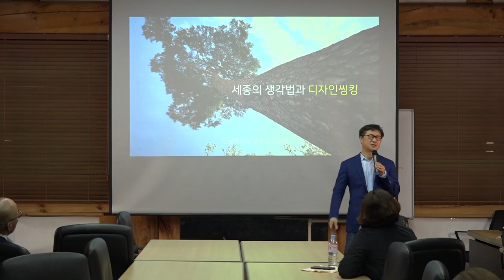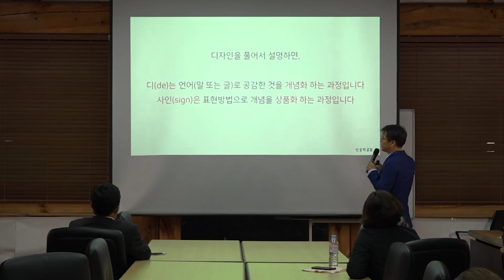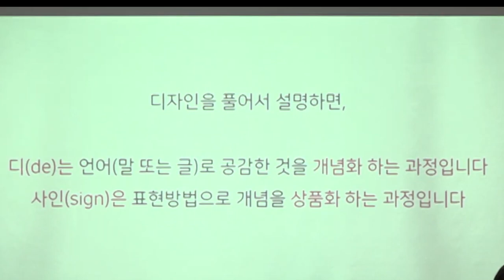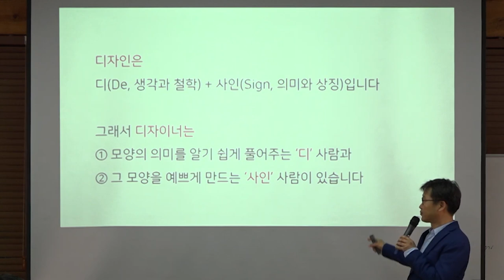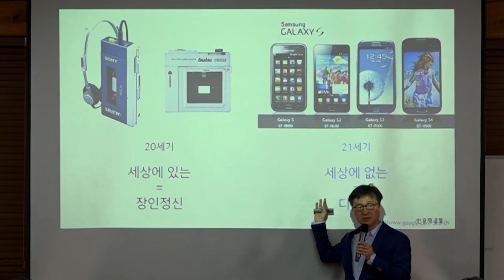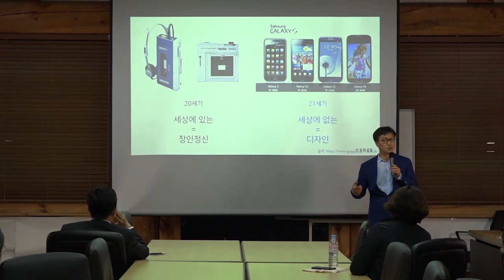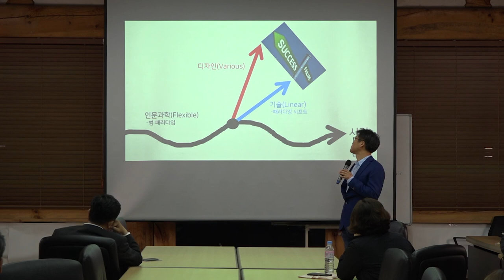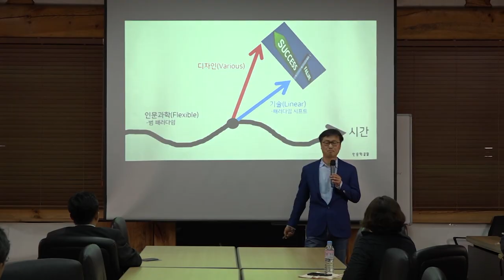[딱7분] 창의성에 대한 오해와 편견을 확 깨드립니다 | 디자인컨설팅 #001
사람 사이에서 생각하고 말하고 행동하는 것을 즐겼던 세종의 생각법이 오늘날 창의적 결과를 만드는 대표적 방법인 디자인 씽킹 방법과 닮아있다. 디자인 씽킹(Design Thinking)을 그대로 풀어보면 '(사람의)생각을 디자인한다'라는 말이다. 여러분과 같이 그 생각을 차근히 풀어 봅니다.

♥디자인씽킹 | 세종의 생각법과 디자인씽킹